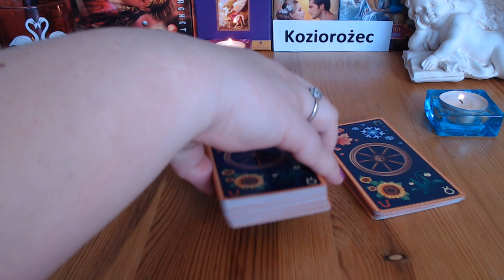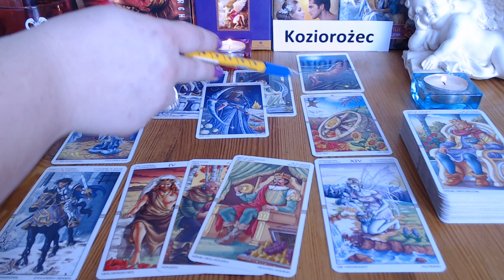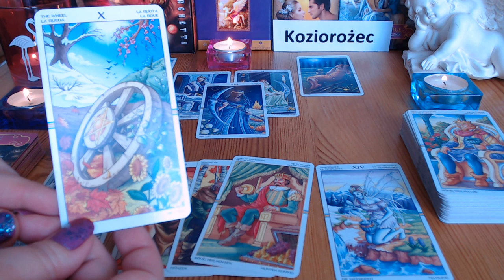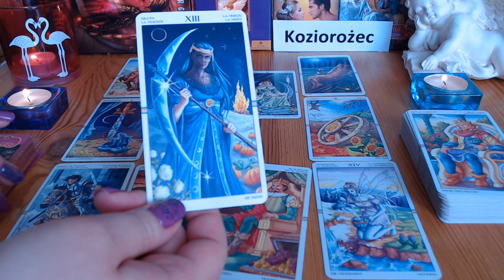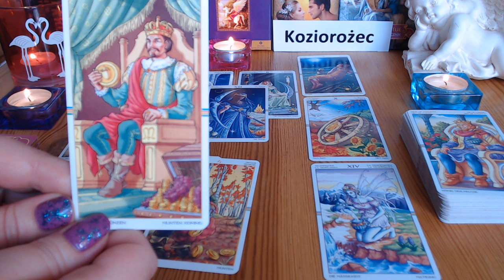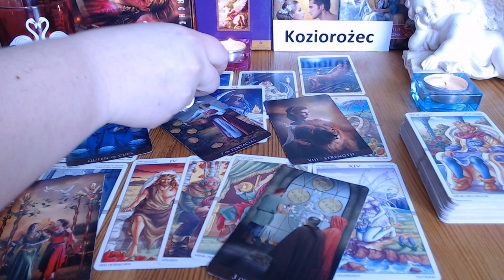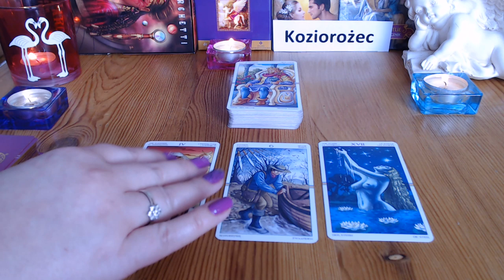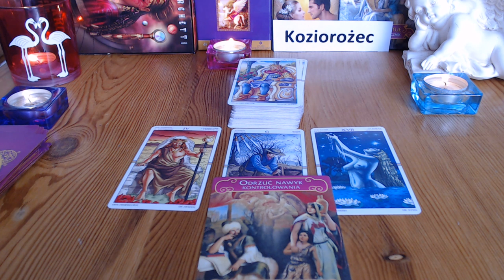💖KOZIOROŻEC - MIŁOŚĆ-LUTY 2019💖